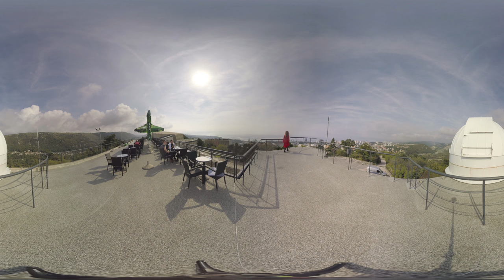A Walk in Memories 2020 CIM | VR 360°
A Walk in Memories, from Trsatska Gradina, across the University campus to
the Astronomical Center S. Križ – is the emerging project which began with an
exhibition of photographs and posters on the outer panels of the UNIRI
campus, and took place from 3 to 28 February 2020. Shootage recorded with
a 360 ° camera and with the help of a mobile phone directed to the QR code,
excerpts from film sequences running on YouTube channel can be seen via
the smartphone application.
After an exhibition on the Campus outdoor grounds, the project is shown at the
Academy of Applied Arts with the additional application of virtual reality
headsets.
The project was designed by Ingeborg Fülepp and Dijana Protić. Collaborators
on the project are 360 ​​° video cameraman Tena Bošnjaković, actress Denis
Kirinčić, editing and programming of virtual and augmented reality and photo
processing by Marko Mrvoš, visual communications design by Korina Hunjak,
sound design by Matko Baričević, poster printing Ivan Vranjić and Sebastijan
Mujić.
The project is co-financed by the University of Rijeka, a strategic and program
partner in the implementation of the project Rijeka 2020 - European Capital of
Culture within the program direction 27 neighborhoods - Neighborhood
Campus and UNIRI project for Interdisciplinary Research and Application of
New Media Technologies in Virtual Reality Art.

The Emerging Virtual Reality Project
From Trsat Castle, across the Campus to the Astronomical Center (St. Cross)
3. – 5. March, presentation of the project, Academy of Applied Arts, third floor, room 207, 11 am - 3 pm.
3.  – 28. February, exhibition of poster and photos: panels of the University of Rijeka campus

Authors and mentors: Ingeborg Fülepp, Dijana Protić
Cameraman 360 video: Tena Bošnjaković
Actress: Denis Kirincic
VR Editing and Programming: Marko Mrvoš
Visual Communication Design: Korina Hunjak
Sound Design: Matko Baričević
Photos and poster: Korina Hunjak, Marko Mrvoš
Poster printing: Ivan Vranjić and Sebastijan Mujuć
VR Advisers: Vedrana Mikulić Crnković, Bojan Crnković, Sašo Sedlaček
Production: Center for Innovative Media, Academy of Applied Arts, University of Rijeka
Co-production: Department of Mathematics, University of Rijeka
The project was co-financed by:
KKT: Campus Creative Team, Rijeka 2020, European Capital of Culture, 27 Neighborhoods
UNIRI Projects: Interdisciplinary Research and Application of New Media Technologies in Virtual Reality Art